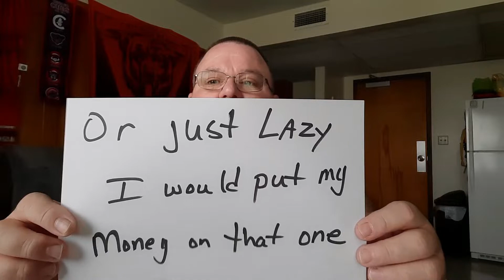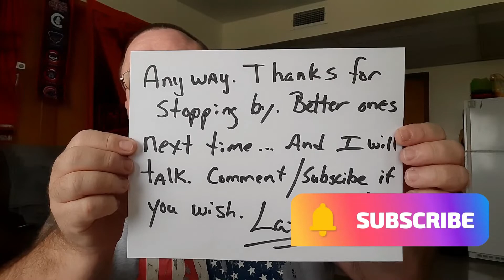I am back finally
Well...I am back and ready to hit the ground rolling. Something different.